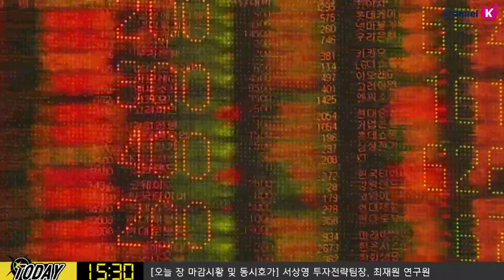[주식] 서상영의 마감 투자전략 / 애플 실적 발표, FOMC 등 휴일 동안 대형 이벤트 봇물! 체크포인트는? (19.04.30)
애플은 팀쿡의 이례적인 실적 가이던스 하향 조정 이후 아이폰 판매량에 대한 우려감이 높은 상태이며, 아이폰의 중국 판매량 뿐만 아니라 가이던스 결과에 따라  시간 외 주가 변동성이 커질 듯

FOMC는 파월 연준 의장이 발언을 통해 지난 3월 보다 경기 개선 확대 및 인플레 하방 압력 증가를 언급할 것으로 전망
시장은 이에 대해 달러화 등에 대해 중립적인 변수, 또는 소폭 강세 요인으로 작용할 수 있다는 점을 배제하지 않고 있음
ISM 제조업지수는 전월(55.3) 보다 둔화된 55.0으로 전망하고 있음
더불어 한국 수출도 전년 대비 6.6% 감소할 것으로 전망하고 있으나, 감소폭이 축소되고 있다는 점에 주목​